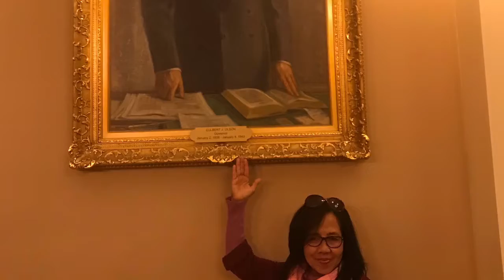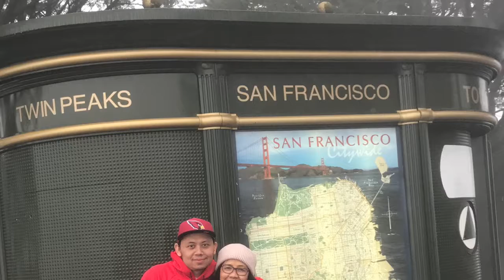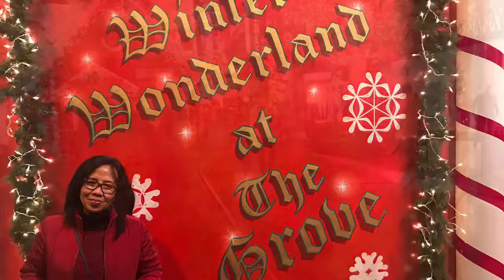Cak must jalan jalan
Jalan jalan diakhir tahun 2018 ,Sacramento ,San Francisco,Solvang,dan di Los Angeles